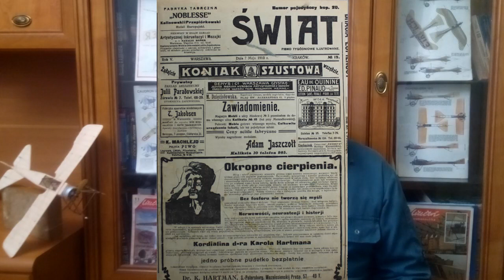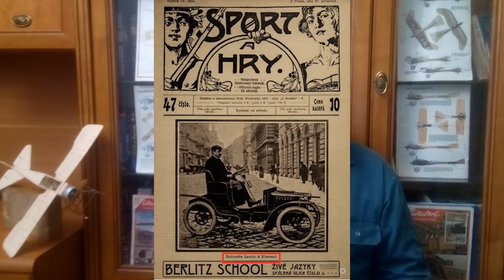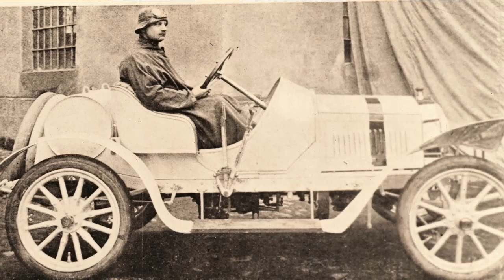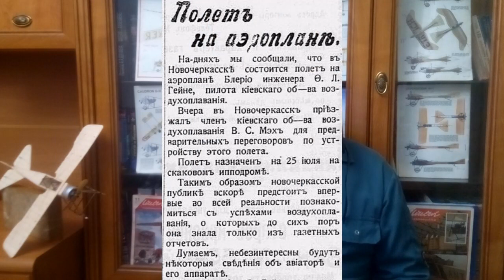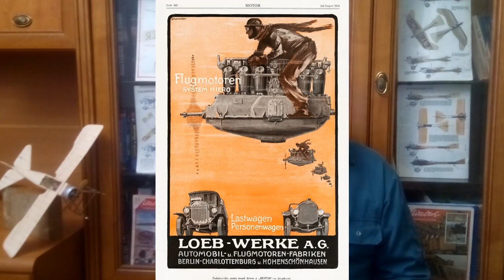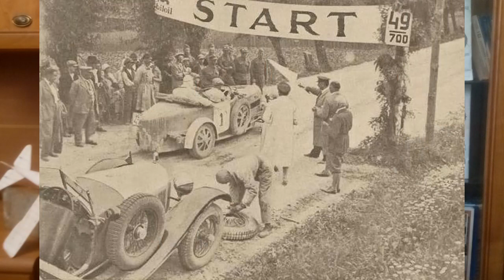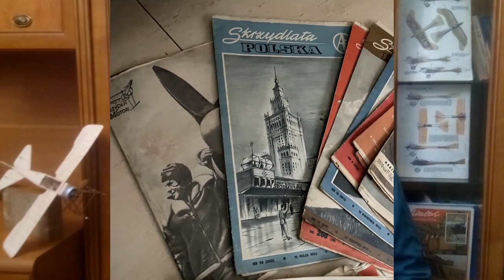🛩Гейне - авіятор із Золочева / Heine is an aviator from Zolochiv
Під українським небом в місті Золочів Львівської області народився Тадеуш Гейне - авіятор, інженер, автогонщик, керівник підприємств Laurin und Klement, Scoda / Under the Ukrainian sky, Tadeusz Heine was born in the city of Zolochiv, Lviv Region - aviator, engineer, racing driver, head of Laurin und Klement, Scoda enterprises.
Музика: Ліст Угорська рапсодія / Music: Hungarian Rhapsody No. 2 (by Liszt)